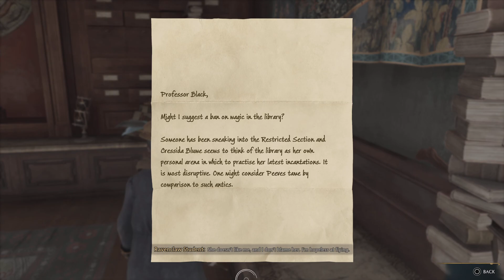Hogwarts Legacy_20231214074340